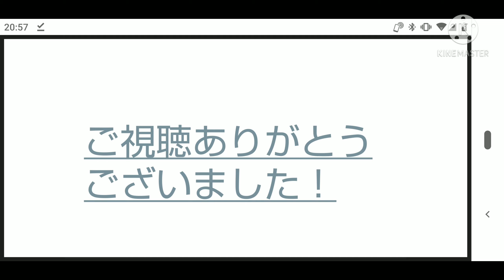マリオカー8DX スーパー(？)プレイ集